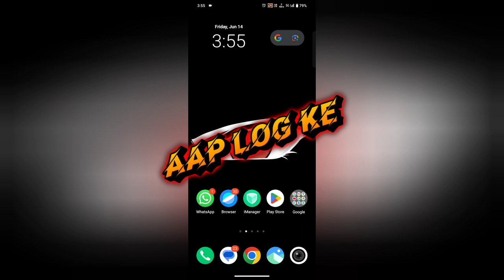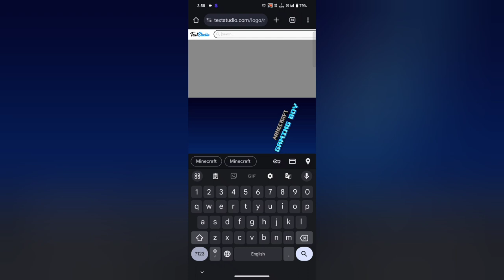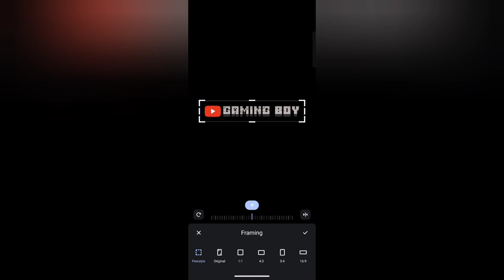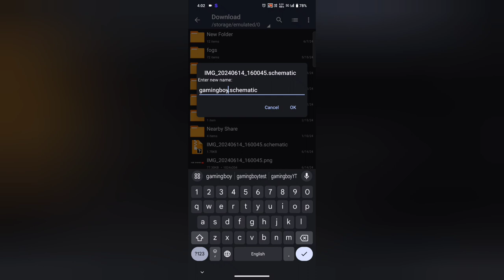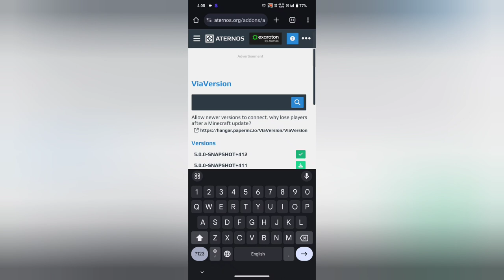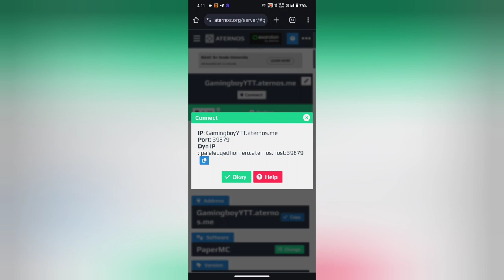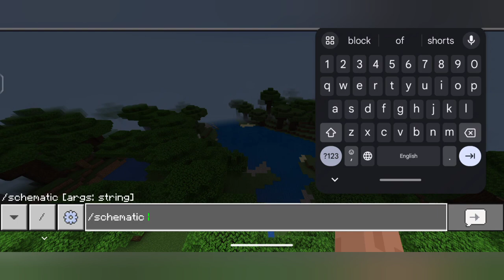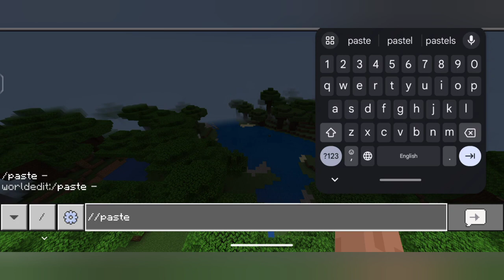How to create Minecraft SMP Logo for Aternos | easy way to create Minecraft SMP Logo